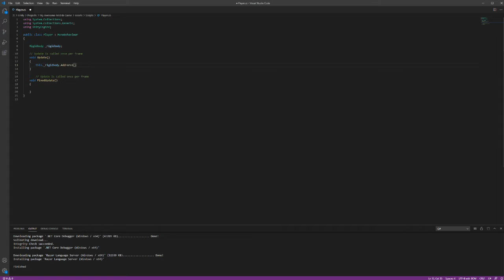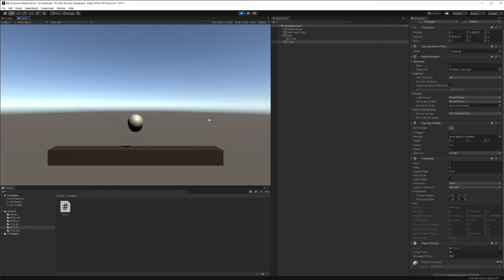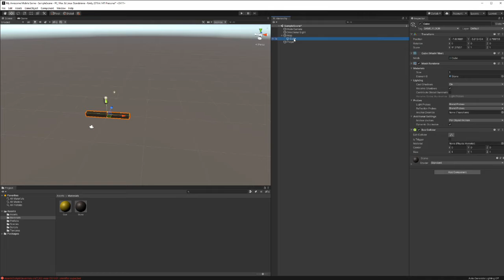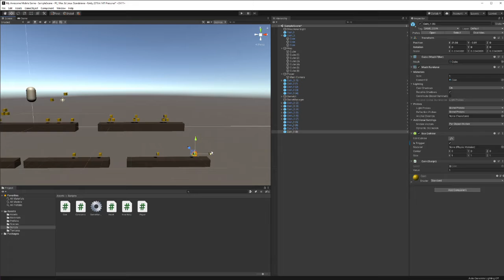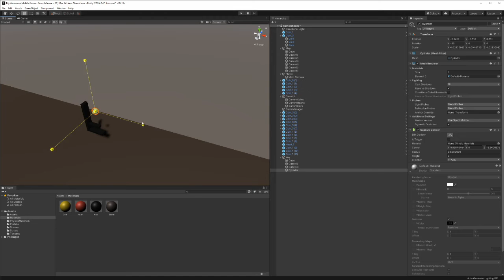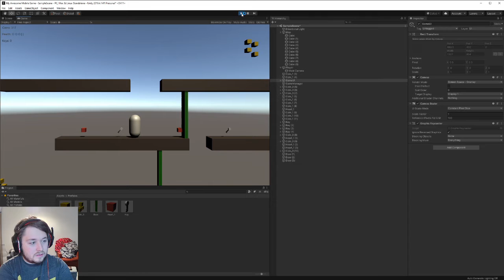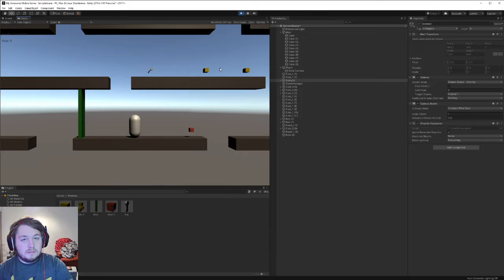Unity Player Movement and Collection - Mobile Game Devlog #1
Hey everyone Happy New Year! Getting some more work done on the mobile game project, player movement and simple collection.